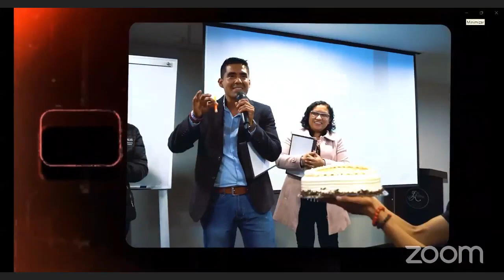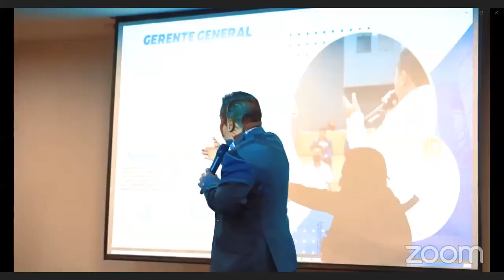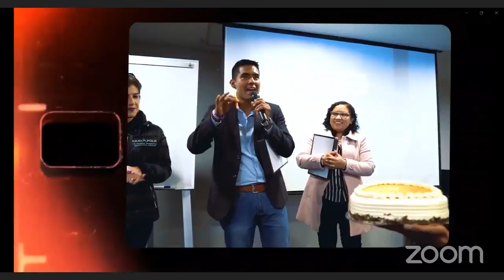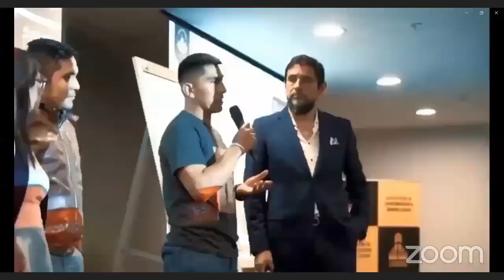𝗟𝗮𝘀 𝗘𝘁𝗮𝗽𝗮𝘀 𝗱𝗲 𝘂𝗻𝗮 𝗛𝗮𝗯𝗶𝗹𝗶𝘁𝗮𝗰𝗶𝗼́𝗻 𝗨𝗿𝗯𝗮𝗻𝗮 🌟✨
𝗖𝗢𝗡𝗩𝗘𝗥𝗦𝗔𝗧𝗢𝗥𝗜𝗢 𝗗𝗘 𝗘𝗠𝗣𝗥𝗘𝗡𝗗𝗜𝗠𝗜𝗘𝗡𝗧𝗢 𝗜𝗡𝗠𝗢𝗕𝗜𝗟𝗜𝗔𝗥𝗜𝗢 - 𝗦𝗲𝘀𝗶𝗼́𝗻 𝗲𝗻 𝗩𝗶𝘃𝗼
Si estás incursionando o deseas incursionar en el 𝗥𝘂𝗯𝗿𝗼 𝗜𝗻𝗺𝗼𝗯𝗶𝗹𝗶𝗮𝗿𝗶𝗼 no te puedes perder este 𝗟𝗜𝗩𝗘 💯

𝗖𝗵𝗿𝗶𝘀𝘁𝗶𝗮𝗻 𝗟𝗮𝗻𝗮𝘇𝗰𝗮, Abogado especialista en Derecho Inmobiliario, con amplia 𝗲𝘅𝗽𝗲𝗿𝗶𝗲𝗻𝗰𝗶𝗮 en el 𝗱𝗲𝘀𝗮𝗿𝗿𝗼𝗹𝗹𝗼 𝗱𝗲 𝗽𝗿𝗼𝘆𝗲𝗰𝘁𝗼𝘀 𝗶𝗻𝗺𝗼𝗯𝗶𝗹𝗶𝗮𝗿𝗶𝗼𝘀, nos cuenta cuáles son 𝗟𝗮𝘀 𝗘𝘁𝗮𝗽𝗮𝘀 𝗱𝗲 𝘂𝗻𝗮 𝗛𝗮𝗯𝗶𝗹𝗶𝘁𝗮𝗰𝗶𝗼́𝗻 𝗨𝗿𝗯𝗮𝗻𝗮 🌟✨